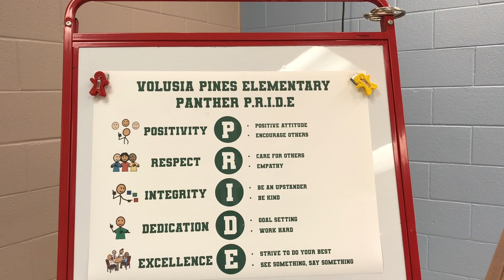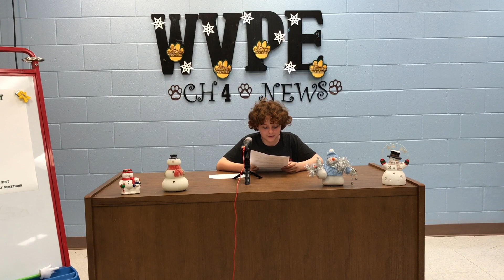January 16 2024